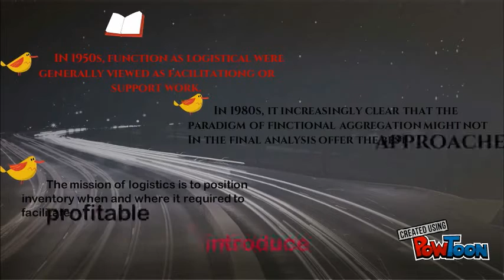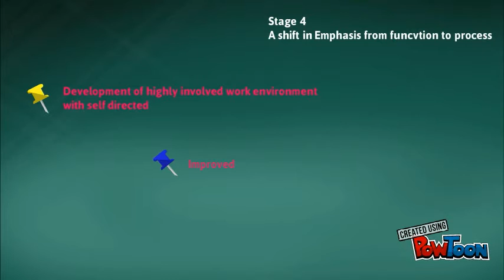organization management Nur Asilah